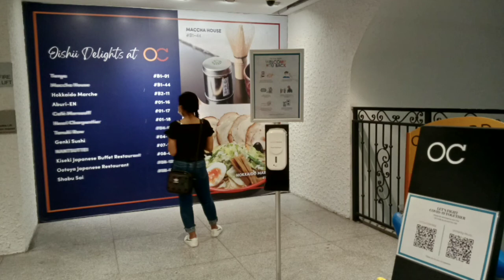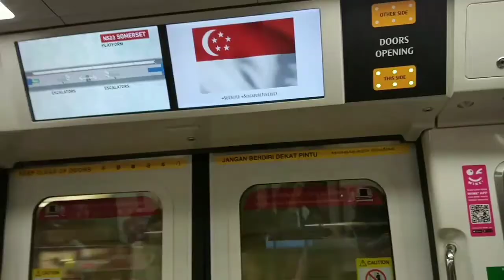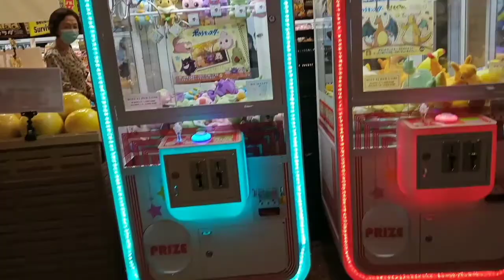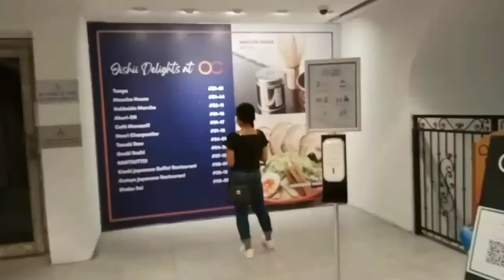BERKUNJUNG KE SOMERSET, SINGAPORE 🇸🇬 ‼️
CERITA TKW SINGAPORE🇸🇬 DARI SERANGOON KE SOMERSET ‼️

Video ini berisi tentang perjalanan saya dari Stasiun MRT Serangoon menuju ke Somerset.

Dukung Channel saya ini dengan cara Like komen share dan Terimakasih 🙏
Kritik dan saran yang membangun demi kemajuan perkembangan Channel sangat diharapkan.